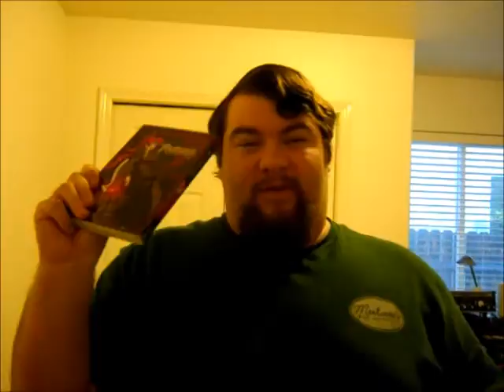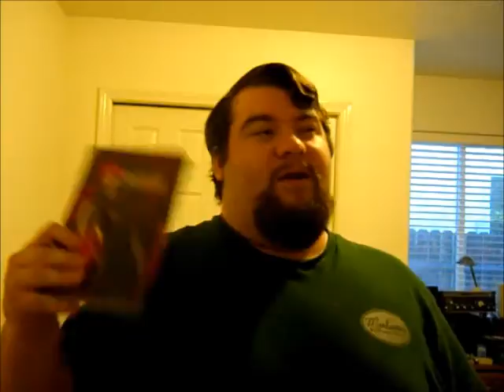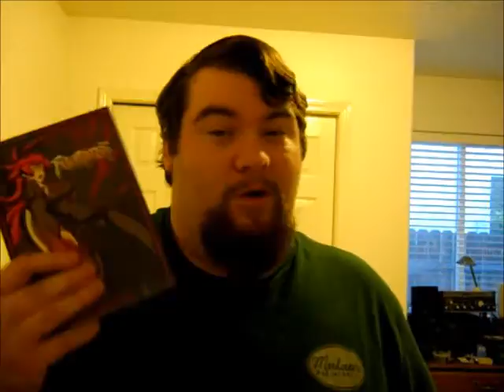Anime Review: Witchblade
This is my anime review on the series Witchblade by Studio Gonzo and FUNimation.  Hope you all enjoy it.